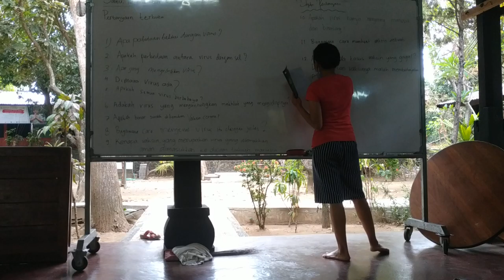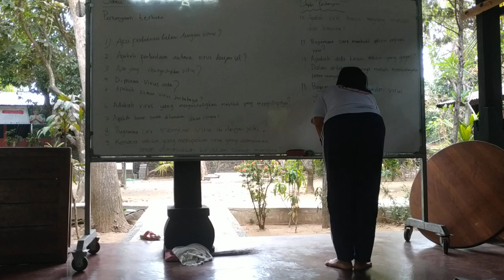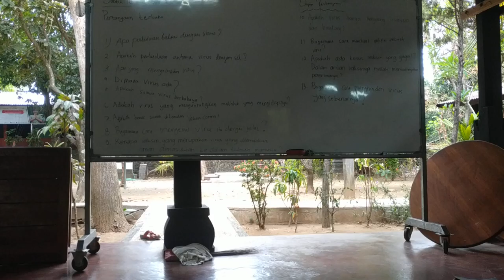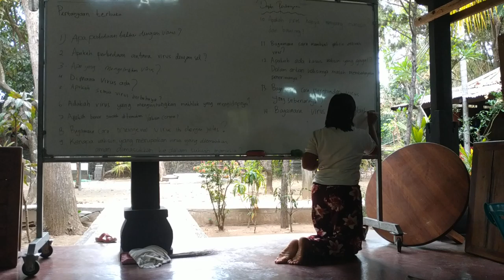video OD 5